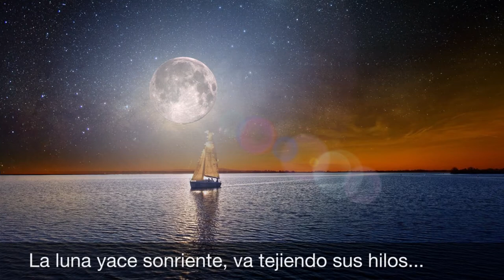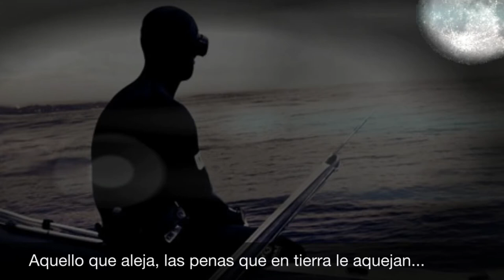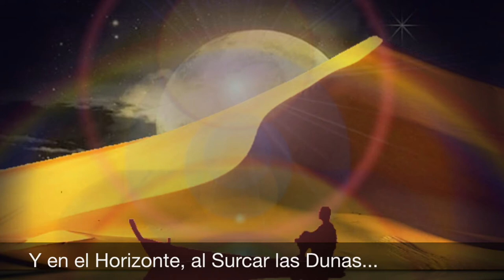Tema: "Juan Diablo la Leyenda". Letra Juan Ortiz/Alfonso Rodulfo, Música Juan Ortiz.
En Espera del Estreno Formal de la Película "JUAN DIABLO LA LEYENDA", Dirigida por Daniel Fagundez, Guión Leopoldo Plaz Alemán, Dirección de Cámara y Fotografía Régulo Briceño, en Asistencia de Leopolld Cardozo Tineo, en compañía de un Equipo Actoral de gran Talla,  por acá les dejo el tema que compuse para esta Película "JUAN DIABLO LA LEYENDA" con su Letra para quien la desee aprender además del Link de Descarga GRATUITO de Dropbox
Agradecimiento especial a Patt Williamspor la colaboración con parte de sus fotos.

SE AGRADECE, PARA SU MAYOR DIFUSIÓN, COMPARTIR ENTRE SUS CONOCIDOS.

Tema Creado con la finalidad de llevar a la Palestra a uno de los personajes más representativos del acervo cultural Puntapedrense, Juan Dolores, mejor conocido como "Juan Diablo", uno de los Pescadores a Arpón más emblemáticos de Venezuela y el Mundo, Para celebrar así la tan acertada iniciativa del Director de Cine Daniel Fagúndez y del Guionista Leopoldo Plaz Alemán de llevar a la gran pantalla la vida de este Insigne Neoespartano. ¡Gloria a Dios y Viva lo Nuestro!